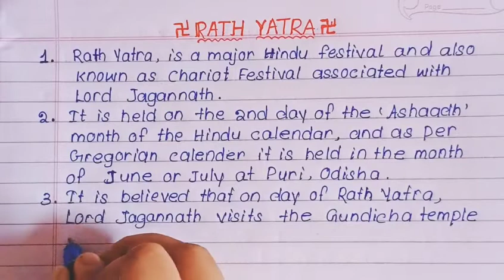Rath Yatra Essay in English!!10-line essay writing on Rath Yatra in English!!Essay writing video 📝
Hello, Everyone
          Here in this video, we will learn how to write an essay on Rath Yatra within 10 lines in English with beautiful handwriting.

Topics Covered:
1. Rath Yatra Essay
2. 10-line Rath Yatra Essay
3. What is Rath Yatra?
4. What is special about Rath Yatra?
5. Rath Yatra essay in English within 150 words
6. Rath Yatra essay in English in 10 line

📝 I hope you learn and enjoy watching my video.